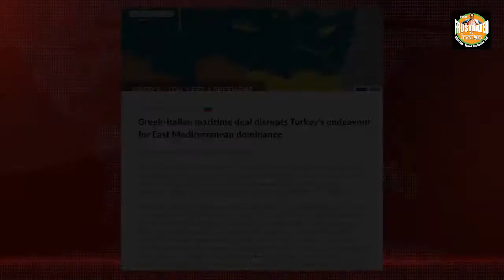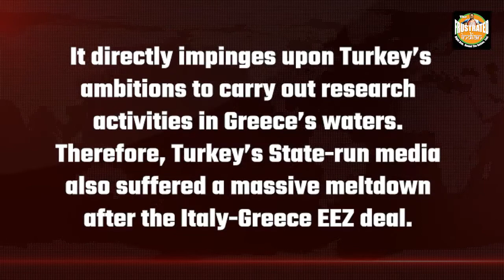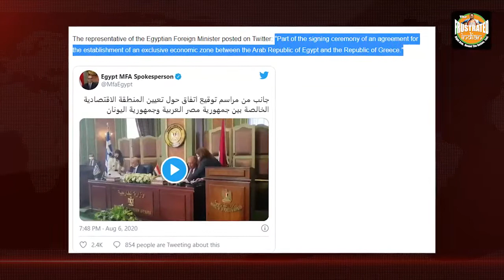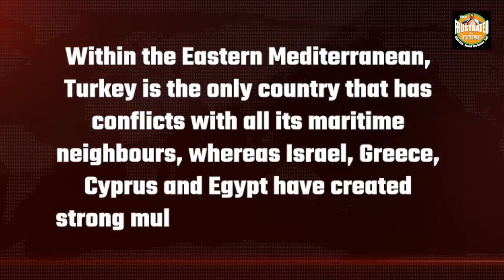Greece joins hands with Egypt and Italy to go all out against Turkey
türkiye yunanistan pubg 3. maç,
türkiye yunanistan problemleri,
türkiye yunanistan pubg 2. maç,
türkiye yunanistan pubg mithrain,
türkiye yunanistan pubg mobile,
türkiye yunanistan pubg 4. maç,